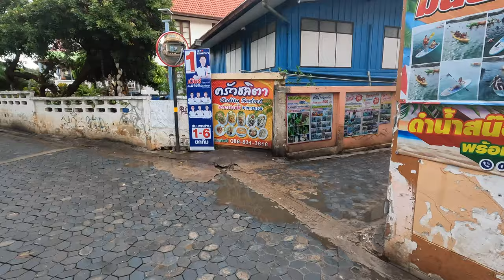First Time DURIAN REACTION on Koh Larn Island, Pattaya 🇹🇭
Today you get to see my DURIAN REACTION as I try the 'King of Fruits' for the first time, on Koh Larn Island, Pattaya.
Whilst spending time travelling to Koh Larn Island from Pattaya, we found a Durian Stand and give you our authentic Durian Reaction!
We also show you Koh Larn Island in 2022, so you can see that the island is ready for tourists! We also got some amazing Koh Larn Drone shots in this vlog!

To get to Koh Larn Island in 2022, you need to:
- Go to Bali Hai Pier in South Pattaya, near Walking Street
- Walk to the end of the pier and see two boats, one going to Tawaen Beach and one going to Na Baan Pier
- Select the location you want to go to, and note the departure time
- Get on the boat you need, and pay 30thb in cash as you board

You can also rent a speedboat to Koh Larn Island in 2022!
Enjoy this video to see our Durian Reaction, and Koh Larn Island, Pattaya in 2022!

SAY HI!

2nd Microphone
2nd Tripod